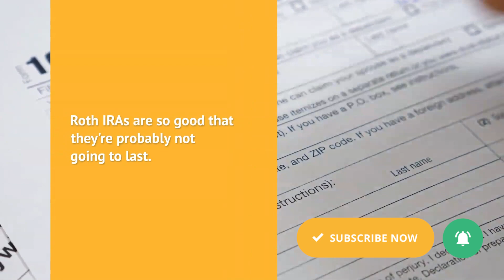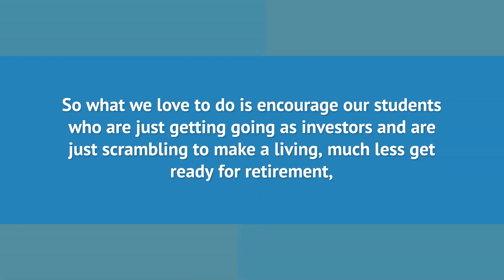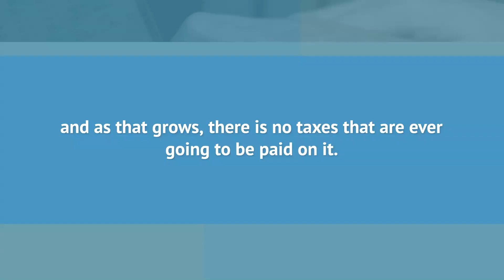How to Invest in a Roth IRA | Phil Town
A Roth IRA is one of the best things to invest in because you can have total control over what it is invested in and your money grows tax-free! In this video, I'll discuss more reasons why I've been encouraging my students for years to invest in a Roth IRA.

Calculate exactly what you need to retire with my FREE Retirement Calculator! Click the link above to get started.

Timestamps

00:00 - What is a Roth IRA
00:58 - Advantages of Roth IRAs
01:39 - How to put money into a Roth IRA
02:00 - Example
02:50 - Recap

investing basics, investing for beginners, how to invest, Roth IRA explained, stock market for beginners